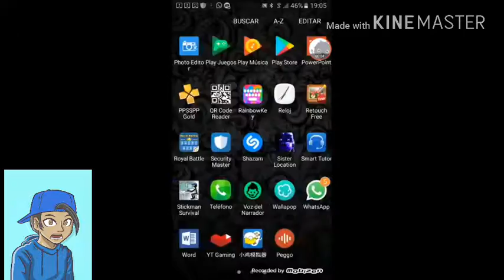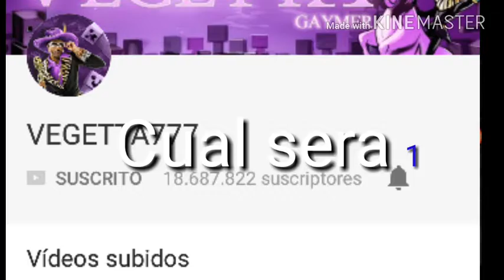Mercury Juega a FNAF1|#1|Mercury dein|Español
Saludos:Bergua95
Si queréis q Mercury suba fnaf2 Like comparte y comenta y si quieres que te salude like comparte y comenta estate activo en el canal y suscrito